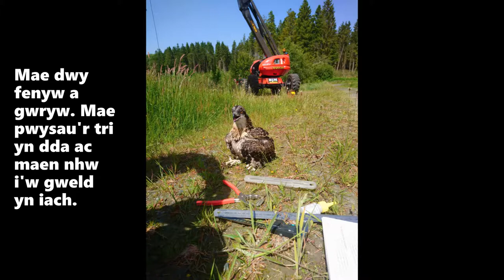Weilch y Pysgod 2019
Mae tri o gywion gwalch y pysgod yn y Canolbarth  wedi'u modrwyo gan Gyfoeth Naturiol Cymru i helpu dysgu mwy am eu symudiadau.

Gwnaeth pâr o adar ysglyfaethus sy'n bwyta pysgod y daith epig o Affrica i'w nyth yng nghoedwig Hafren, ger Llanidloes, fis Ebrill cyn bridio'n llwyddiannus am y chweched flwyddyn yn olynol.

Mae arbenigwyr trwyddedig Cyfoeth Naturiol Cymru (CNC) bellach wedi ymweld â'r nyth pwrpasol sy'n eistedd 25 metr uwchben y ddaear yn edrych dros Lyn Clywedog.

Cadarnhawyd bod tri chyw i - dwy fenyw ac un gwryw - a bod pwysau'r tri yn dda a'u bod i'w gweld yn iach.